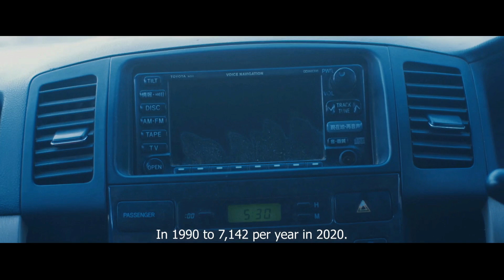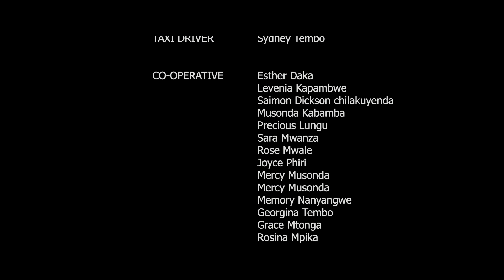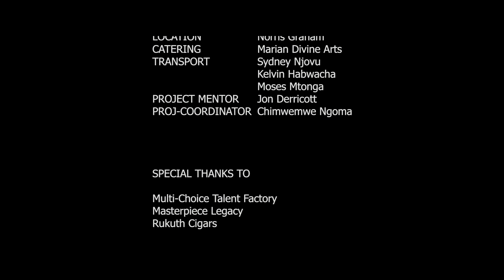NEW Saving Chalo | Full African Drama Movie 2021 in English | TidPix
Justina introduces e-cigarettes to the community smokers but must face Nyunde a local cigarettes seller whose business as been affected by this move.

SAVING CHALO
By: Emmanuel Mwape
Year: 2021
Country: Zambia
Length: 23 minutes
With: M'faweli Tau, Kelvin Mwansa, Moses Mtonga, Bazwell Kaindi, Michael Mekelani

- full Drama Movie from Zambia 2021 in English